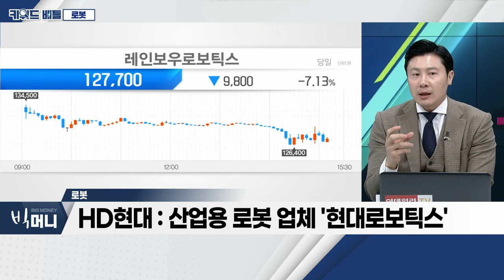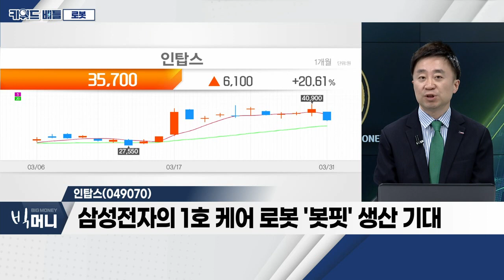로보티즈, 인탑스... 로봇_키워드 배틀 (20230331)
- 노동력 부족ㆍ인건비 상승… 로봇 수요 증가
- 산업용 로봇, 기존 강자들 대비 진입장벽 높음
- 글로벌 협동 로봇, 연평균 20% 성장 전망
- 물류 자동화ㆍ자율주행… 물류 및 배송 로봇 증가
- 국내 대기업(삼성전자 등) 로봇 사업에 '진심'
- 삼성전자: 레인보우로보틱스 2대주주
- 두산: 협동로봇 업체 '두산로보틱스'
- HD현대: 산업용 로봇 업체 '현대로보틱스'
- LG전자: 산업용로봇 '로보스타' 경영권 인수
- 에스피지: 감속기 부문 점유율 1위 업체
- 큐렉소: 자체개발 의료용 로봇 제작ㆍ판매 업체

- 국내 유일 실외자율주행 실증 테스트 완료
- 배송로봇 시장 개화… 관련 법령 개정 움직임
- 자율주행, 장애물 회피 등 기능적 기술 개발
- 광역 공간 내 배달서비스 구축, 실증 준비 단계

인탑스(049070)
- 삼성전자 웨어러블 로봇 생산, 시범 테스트 진행
- 삼성전자의 1호 케어 로봇 '봇핏' 생산 기대
- 美 '베어로보틱스' 서빙로봇, 위탁생산 진행 예정